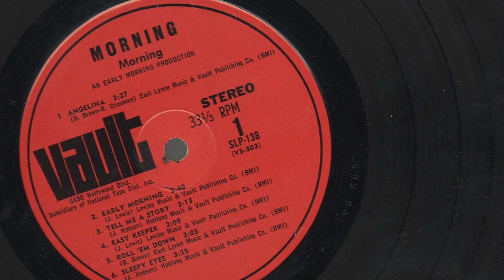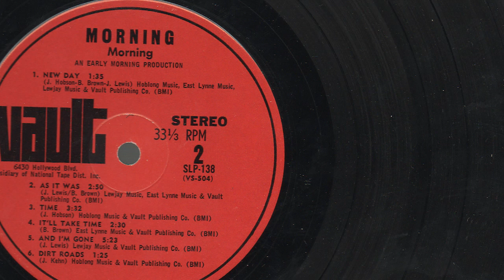Morning Time 1970 Vault Records